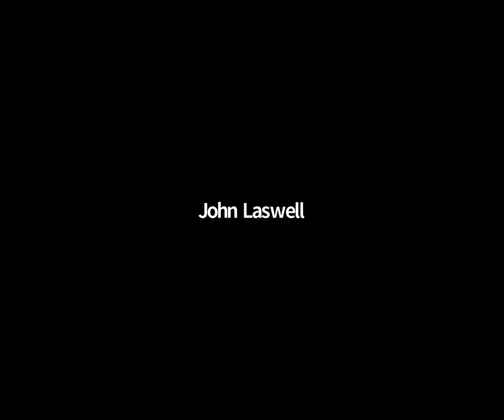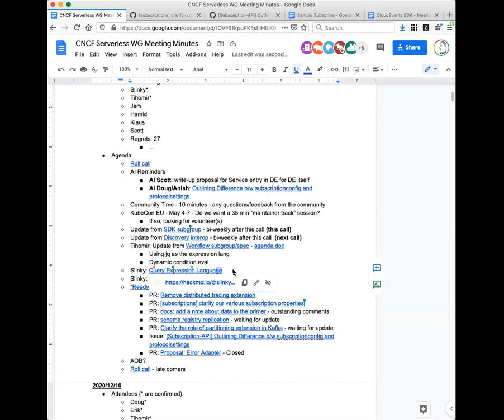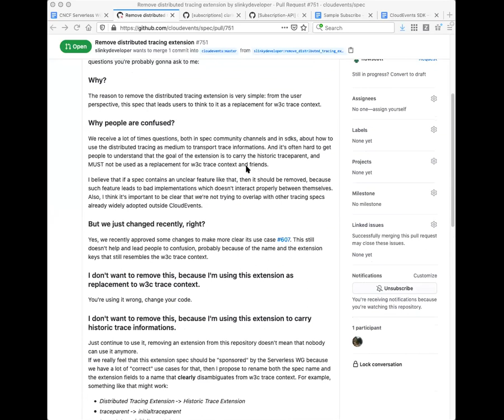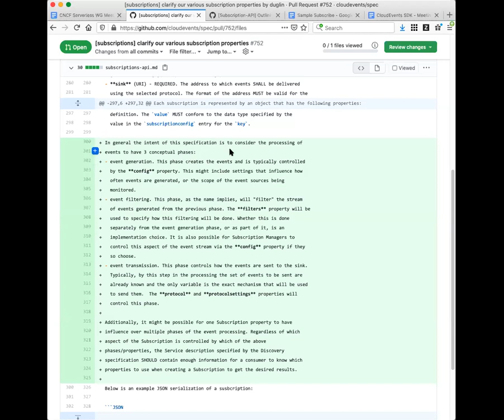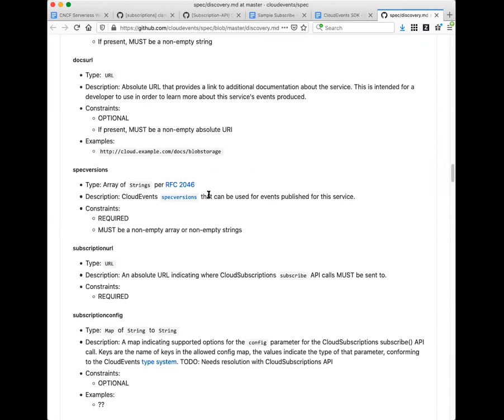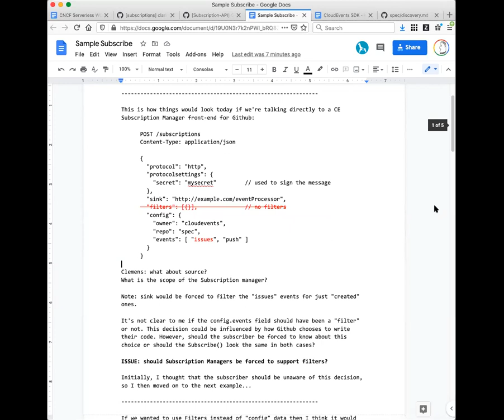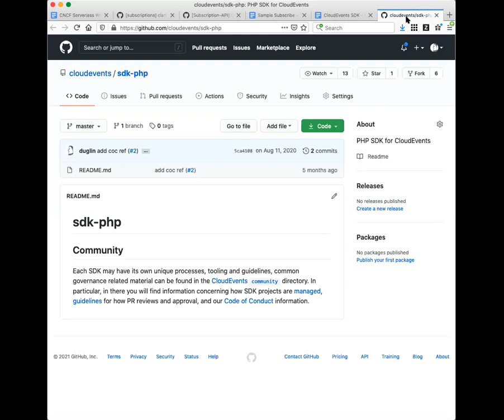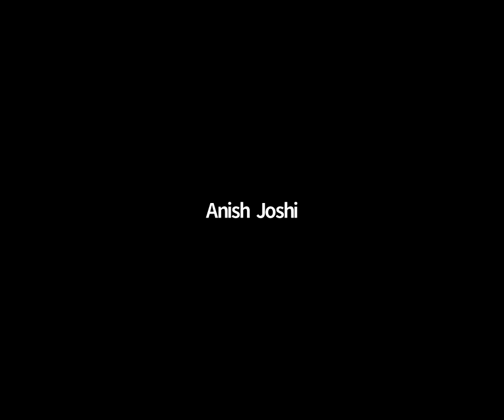CNCF Serverless Working Group 2021-01-14